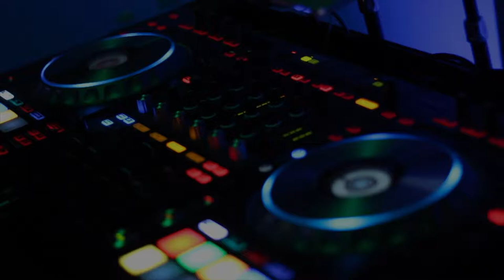WE School Dances Promo 2019 (Live Clips)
Highlight features live clips from recent school dances we performed at. Special thanks to the schools, admin, faculty, and students!

DJ, audio, dance lighting, & uplighting by Washburn Entertainment, an award winning Entertainment Company in Central NY. Some AV equipment featured is by Pro Audio Consulting.
*Video produced by Washburn Entertainment.